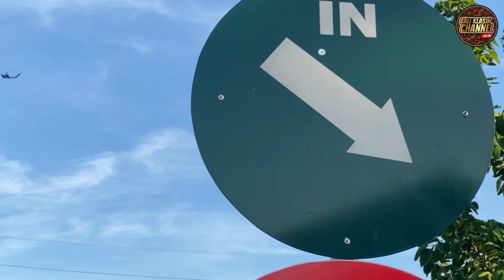KAIN SUPER DADONG HILANG ??!! Akhirnya Main Layangan Cel*k Terbang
Hai teman-teman, admin kehilangan kain penukub layangan celepuk bigsize super dadong hmm .. akhirnya admin main layangan ginian dehh. Penasaran seperti apa liputannya? Yuk kita simak videonya...

Akhirnya Main Layangan Cel*k Terbang ini ya ... dan saksikan video menarik lainnya juga